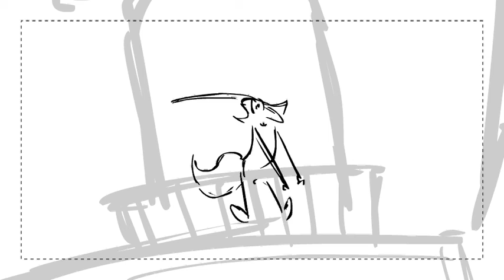eena meena deeka 02 ( old projects i done)